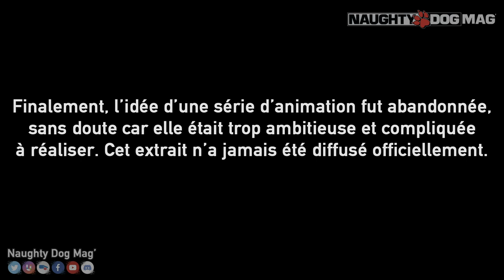Découvrez la chaîne Youtube de : Naughty Dog Mag'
Cette chaîne Youtube vous propose : "Naughyt Dog Mag' est une chaîne communautaire de fans sur la société californienne : Naughty Dog.
Vous y retrouverez tous les trailers, spot TV et vidéos de gameplay de tous les jeux Naughty Dog, mais également des vidéos réalisées par nos soins. "

Nom de la vidéo : 🇫🇷 LE DESSIN ANIMÉ CRASH BANDICOOT DE 1995

Nb suppression du contenu suivant par rapport à la vidéo en lien :
Néant
De
Titulaire des droits d'auteur :
Passage

Descriptif lié à la vidéo-vitrine présenté ici :
Toujours dans le cadre de notre série de traduction de documentaires, films, séries ou autres autour de l'univers Naughty Dog, découvrez ce court métrage de Crash Bandicoot qui date de 1995/1996 au début du développement du tout premier jeu !

CHRIS - LIBERTY93 :
_ Facebook :